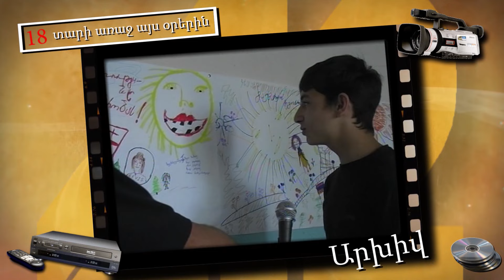Տեսանյութ ATV 12 ի արխիվից դպրոցականների էքսկուրսիայի մասի